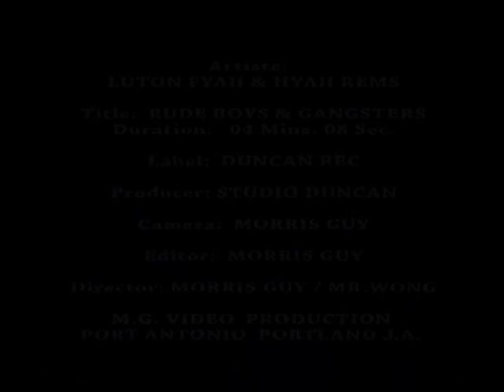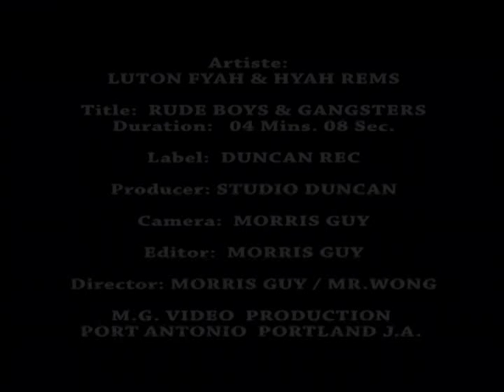Luton Fyah & Hiyah Rems "Rude Boys & Gangsters" The Props are not Real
This Music Video was shot on location in Spanish Town, St. Catherine Jamaica: Music written & performed by Luton Fyah & Hiyah Rems:   Video Concept & Storyline written by Morris Guy.
Camera / Director / Editor: Morris Guy.  "a MGV Production"